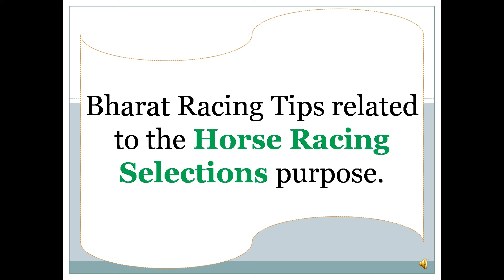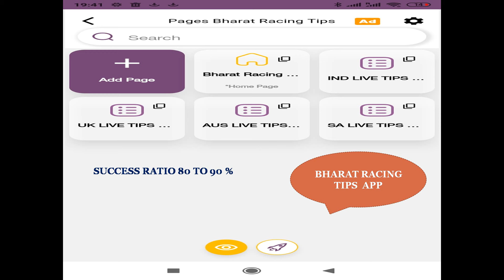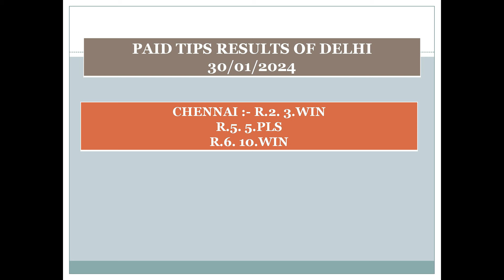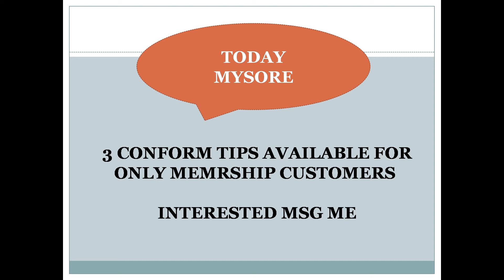Mysore Race Tips 31/01/2024 | Horse Racing Tips | Free Racing tips | India Race Tips | Indian race